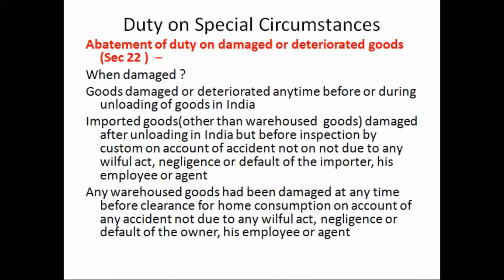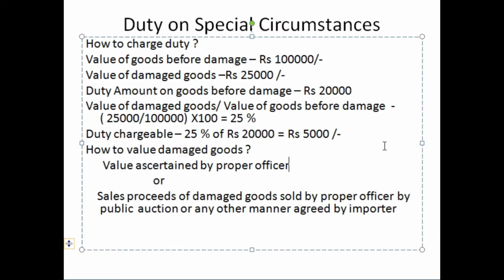How to calculate custom duty on damaged goods u/s 22 of Customs Act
How to calculate custom duty on damaged or deteriorated goods u/s 22 of Customs Act discussed with examples  in this video. It is suitable for CMA/CS inter students.